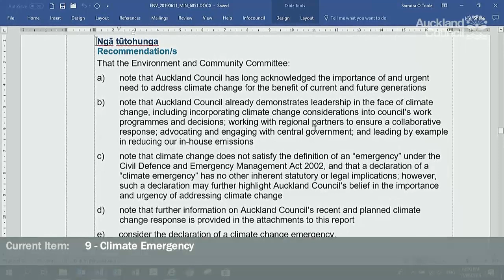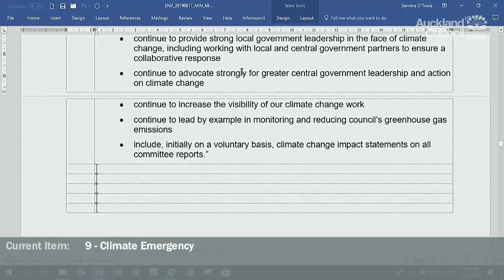11 June 2019 - Environment and Community Committee - Item 9